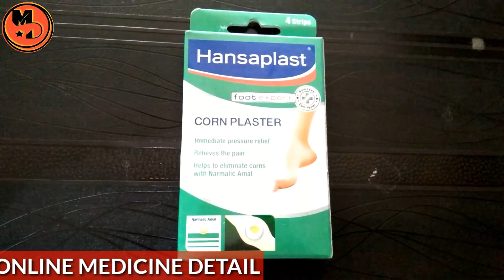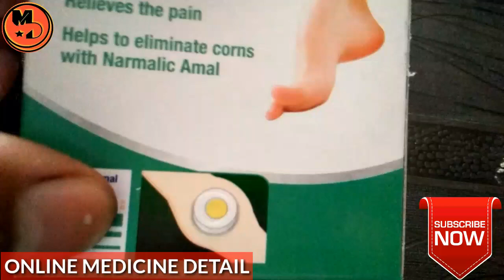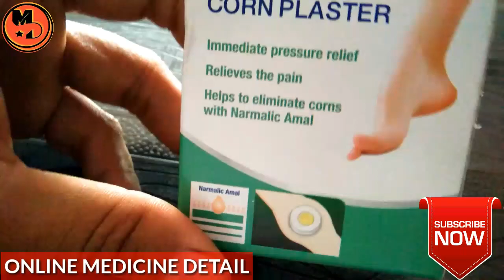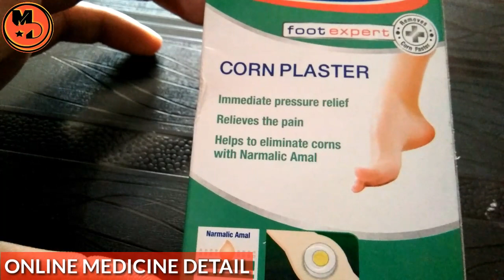Hansaplast CORN PLASTER For CORN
Hansaplast Corn Plaster immediately Relieves the Pain from presure Pressuresure and friction and helps to Eliminate the Corn. Based on Dermatological study the Product is confirmed to be Skin Friendly, Skin Compatible and has a good skin tolerability.Key benefits:It helps to Eliminate the Corn. Extra-long Strip. Skin-friendly and skin compatible. It has a Good Skin TolerabilityCorn Removal plasters for fast relief from Pain